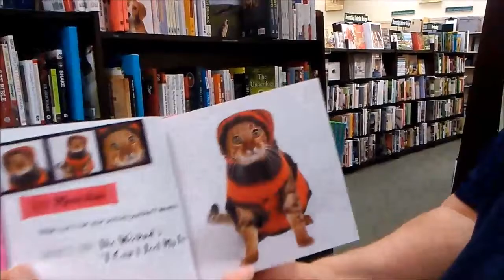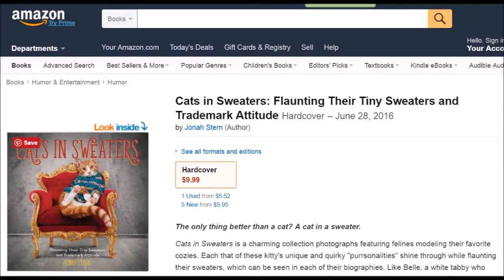CATS IN SWEATERS BOOK with photos by RICHIE SCHWARTZ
That Moment When You See One of Your Books on the Shelf at Barnes and Noble! It's the CATS IN SWEATERS book.